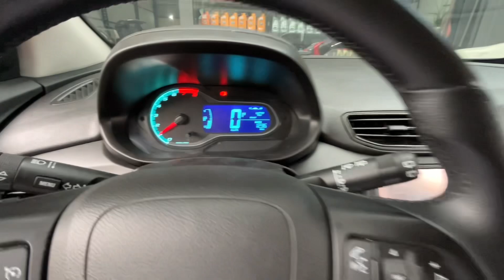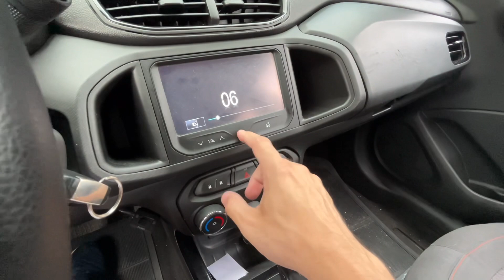🚀🚀CHEVROLET ONIX LTZ 2016 AUTOMÁTICO OPORTUNIDADE DE COMPRAR UM CARRO COMPACTO E COMPLETO VEJA!!!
Fala galera do GARAGEMRJ beleza veja o video novo sobre o CHEVROLET ONIX LTZ UM USADO QUE VALE A PENA, já deixa o like se inscreve no canal e vamos rumo aos 100 mil inscritos valeuuu

GERAÇÃO - 1

PLATAFORMA - Gamma II

CÓDIGO DO MOTOR - Família I

MOTOR 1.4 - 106 CV / 98 CV

Rotação máxima - 6.300 rpm

Código do câmbio - GF6

0 a 100 - 12 s

DIMENSÕES

AERODINÂMICA

CONSUMO

AUTONOMIA